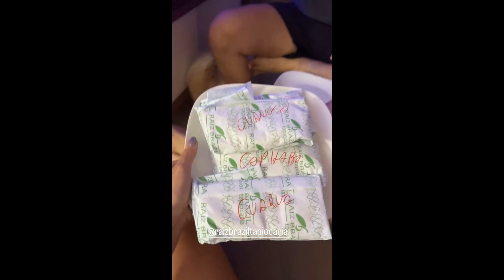STORIES DA GIZELLY BICALHO 01/02/2024